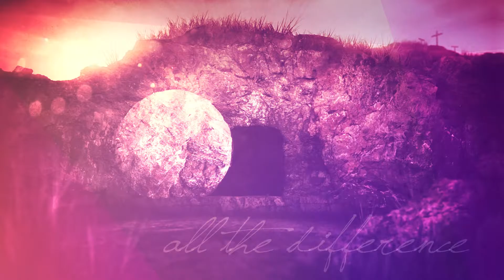Promises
Intro for the Promises message series at Calvary Church. Voice: Brooke Cooney.